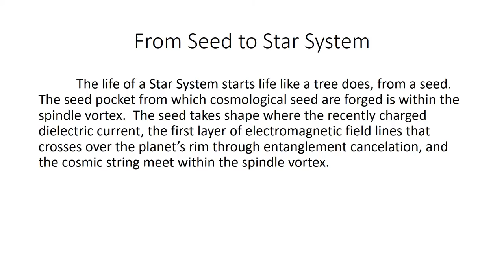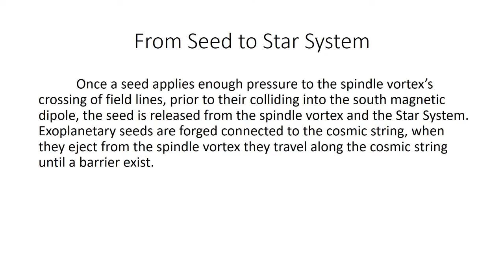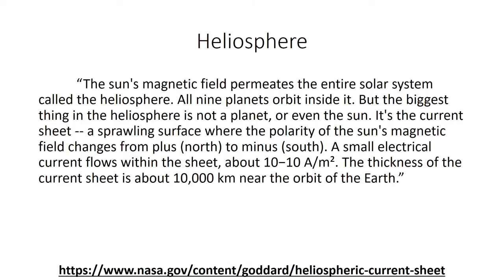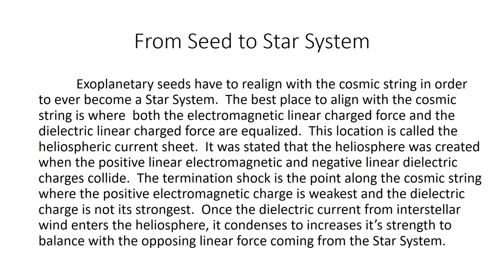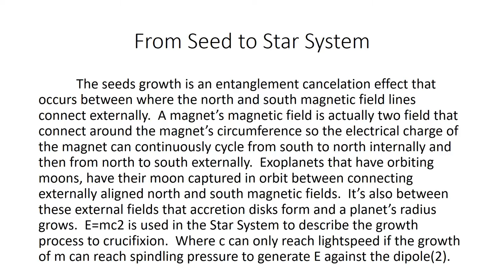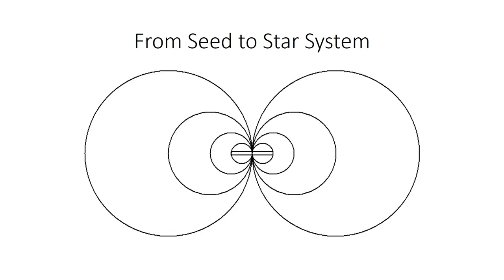Star System Part 07 From Seed to Star System